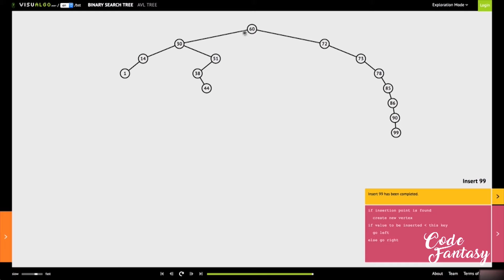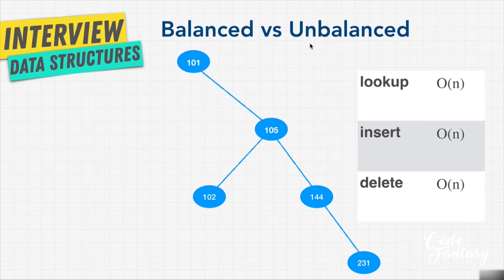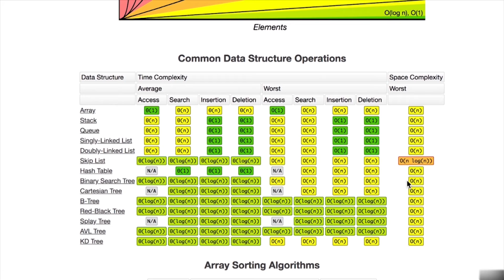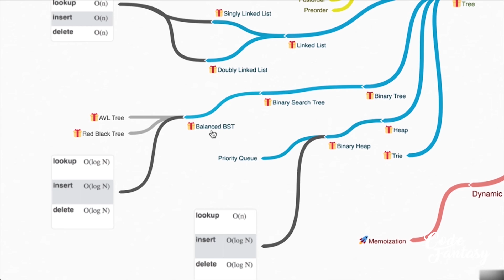Balanced VS Unbalanced BST | Trees - Data Structures series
Balanced VS Unbalanced BST | Trees - Data Structures series - Code Fantasy

Don't Forget the 🔔 and never miss anything